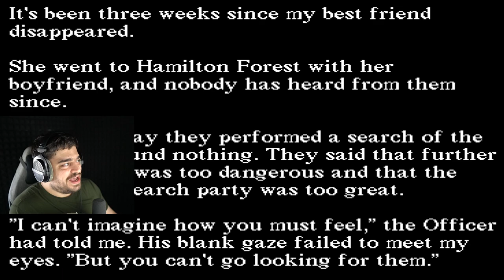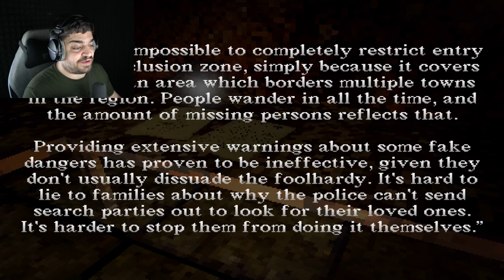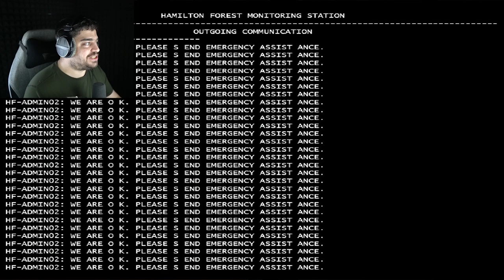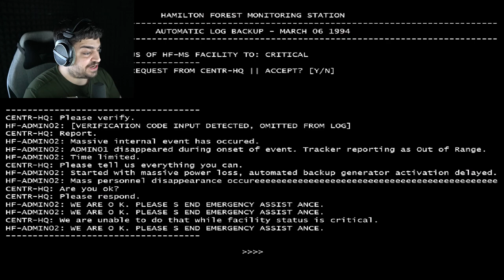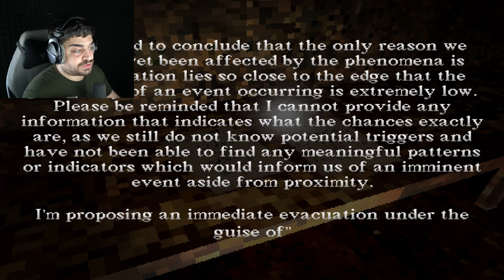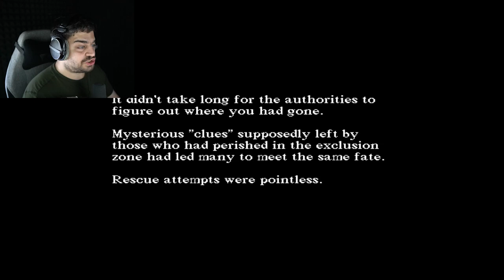Alice is Missing! This is not about the Play! (Maybe) Pixel Plays Indie Horror! [Hamilton]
We play the Indie Horror game, Hamilton!